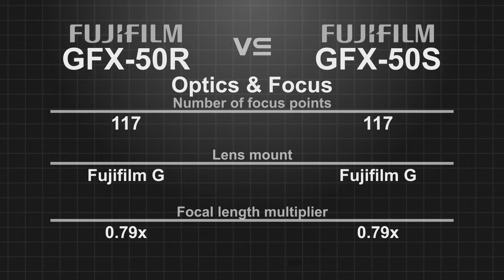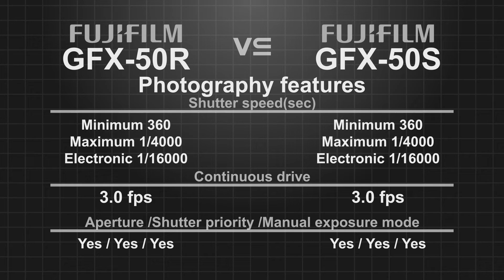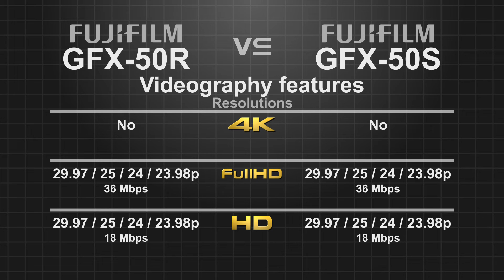Fujifilm GFX 50R vs Fujifilm GFX 50S